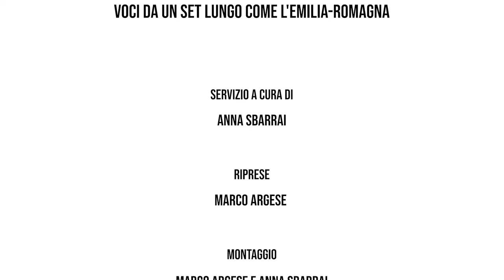50 KM ALL'ORA SPECIALE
Arriva nelle sale il 4 gennaio 𝟱𝟬 𝗞𝗠 𝗔𝗟𝗟'𝗢𝗥𝗔, il nuovo film di Fabio De Luigi, che ne è anche protagonista con Stefano Accorsi. Un road movie e un viaggio lungo l'Emilia-Romagna, dall'Appennino all'Adriatico, di due fratelli che si sono perduti e che, tappa dopo tappa, ricreano un legame a lungo spezzato. Siamo stati sul set durante le riprese in Appennino e vi proponiamo lo speciale. Ecco cosa ci hanno raccontato Fabio e Stefano.